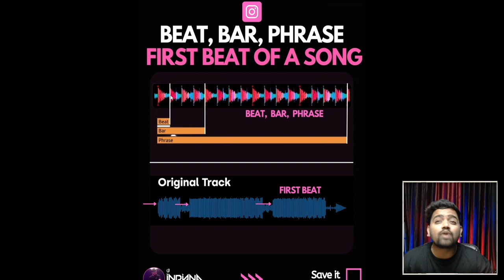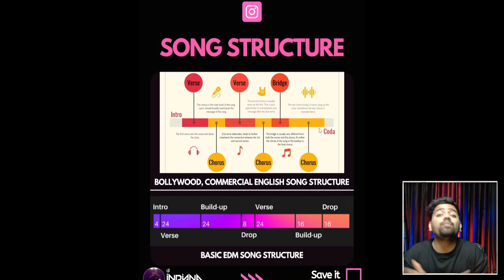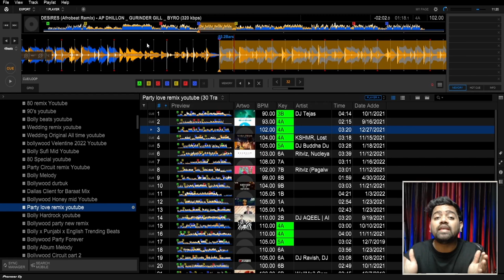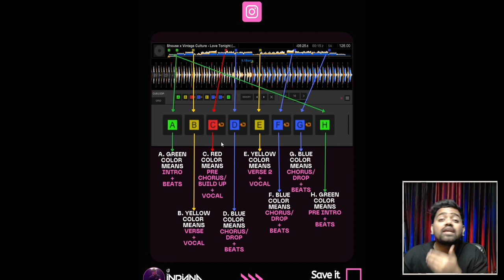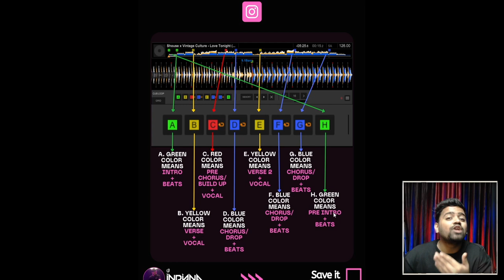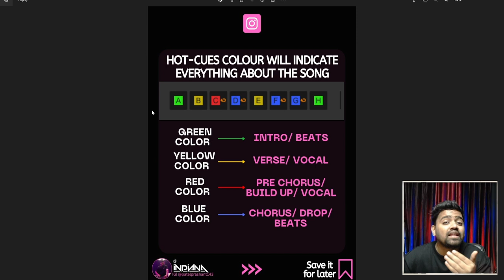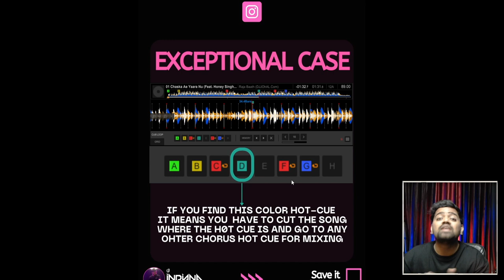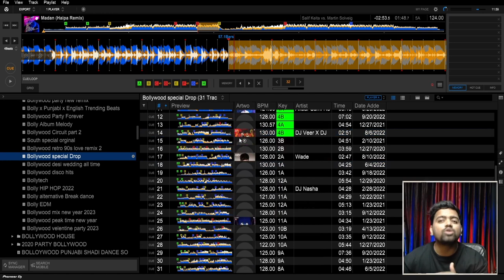HOT-CLUES & LOOPS Like A PRO! | How I Set my HOT-Cues & LOOPS| Tips and Tricks for Pro DJs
Tags
This is how I set my hot cues and loops in my Tracks.

Chapters:
0:00 Intro
0:50 Things you should know before making hot cues and loops.
8:11 How I set my Hot-Cues and Loops in my Tracks.

Thanks, guys for letting me know that the WhatsApp group is full.  I have created a new group for new members.  You can share this link with those who want to join the DJ Indiana group